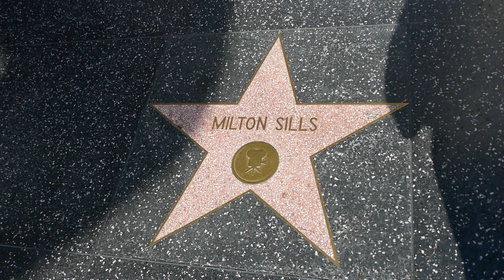Actor Milton Sills Hollywood Walk of Fame Star Los Angeles California USA May 9, 2023